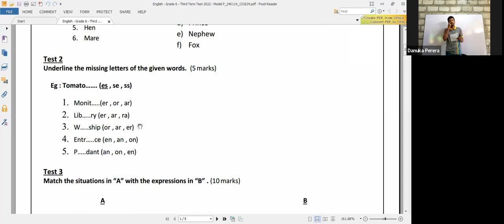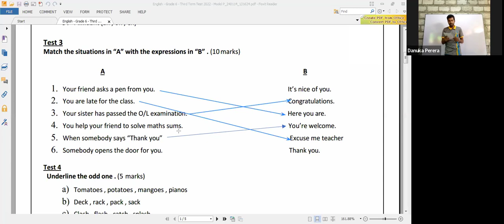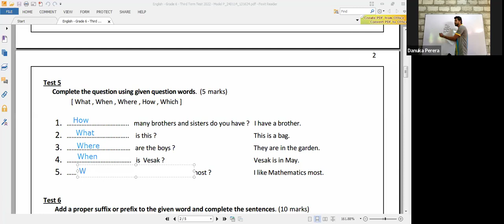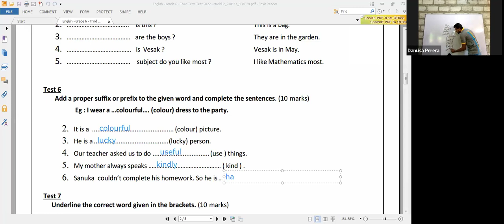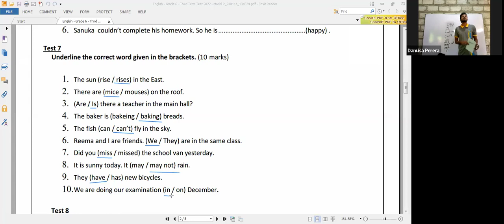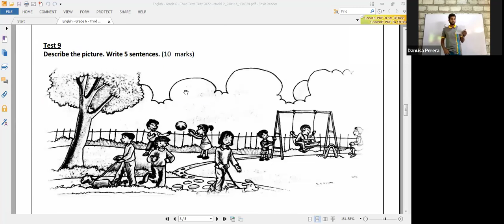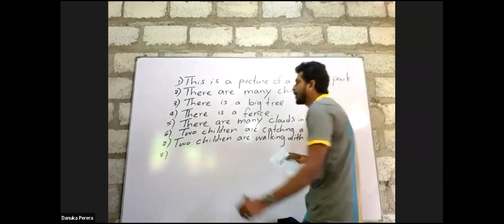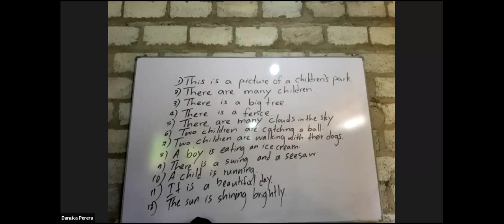Grade 06 - Pilot Test Third Term PART 01( 15. 01. 2024)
අපගේ online class වලට සහභාගී වීමට කැමති සිසුන් 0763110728 අංකයට නම, වසර සමඟ පණිවිඩයක් එවන්න..